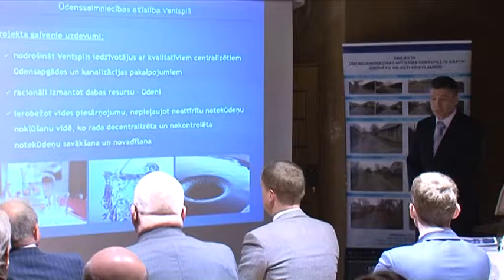Открыта V очередь проекта по развитию водного хозяйства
В 13 мая в вентспилсском замке Ливонского ордена был подписан гражданско-правовой договор между МООО «Удека» и Министерством охраны окружающей среды и регионального развития, а также заключены договоры на строительные работы и ведении строительного надзора относительно реализации  проекта «Развитие водного хозяйства в городе Вентспилсе, V очередь» («V очередь проекта») в 2015 году.